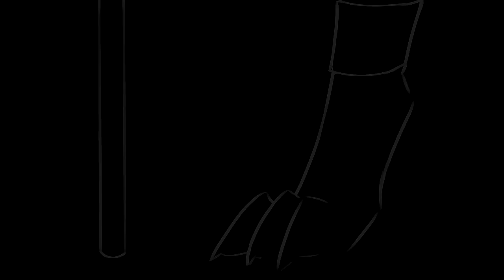FURRY! {animation meme} [Egyptian God Anubis]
Programs used:
FireAlpaca
MediBang
Sony Vegas 13